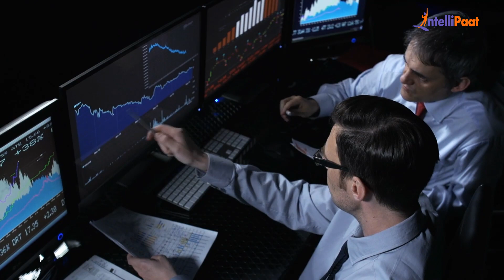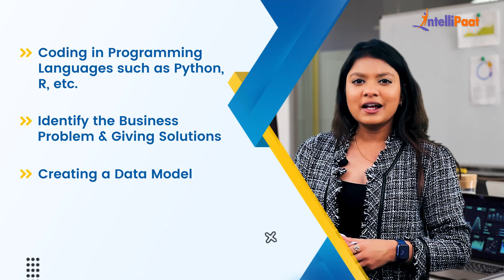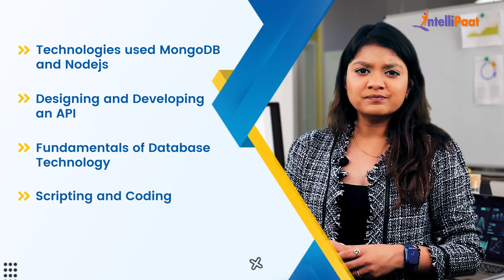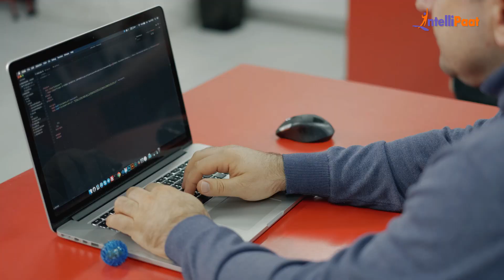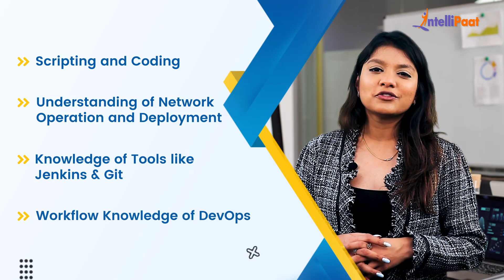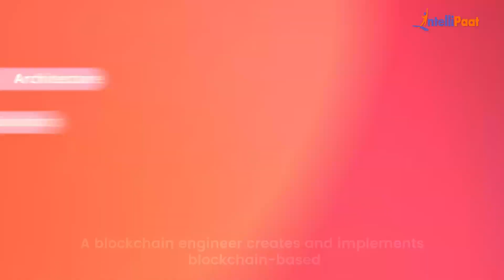Top 10 Highest Paying Jobs In 2023 | Most In-Demand IT Jobs 2023 | Intellipaat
This video on Top 10 Highest Paying Jobs in 2023 highlights the highest-paying jobs which you can get into, if you upskill. In the year 2023, if you're thinking about changing careers to ensure you're future-proofing your skillset or perhaps moving into a new field entirely, here's everything you need to know about the top 10 highest-paid tech jobs in 2023.

🔵 Top 10 Highest Paying Jobs:
0:00 - Introduction to Top 10 Highest Paying Jobs

0:30 - Data Science
The most valuable asset in any organization is data. Data scientists are responsible  to collect this data and analyze it to interpret the patterns which will help businesses to make better decisions resulting in cost effectiveness and reduce the time taken.

1:15 - Cloud Architect
Cloud computing has been one of the most rapidly growing technologies in the last decade and is used commonly by organizations and individuals on a daily  basis all over the world. Cloud architect is definitely one of the most lucrative jobs.

2:05 - Full Stack Web Developer
A full stack developer manages both front and back end development. It is estimated about an increase in jobs in web development. and you must be knowledgeable about all stages of the development process, from creation to deployment and maintenance.

2:59 - Software Architect
A software architect's primary responsibility is to optimize the development process by making design decisions and establishing technical standards for coding, tools, and platforms. They are hired by companies to test and develop software on their behalf.

3:48 - DevOps Engineer
DevOps is a methodology that helps in the efficient management of the processes  involved in the phases of software development. It helps to collaborate with different teams such as development and IT operations to provide high-quality software within a shorter time duration.

4:44 - Product Manager
A product manager is hired to assist the organization in determining parameters for a product that the engineering team will build. This position requires you to manage the  entire product development process, from beginning to launch.

5:36 - Big Data Architect
Most of the organizations invest in Big Data and AI to analyze the data and get key insight from raw data for which they require Big Data Architects. A big data architect is responsible for plan,design and manage large-scale deployments of big data applications from beginning to end.

6:22 - Blockchain Engineer
Blockchain technology is made up of information links or chains that are constantly being added to the network. A blockchain engineer creates and implements blockchain-based architecture and solutions. Various types of cryptocurrencies have emerged over the last decade.

7:08 - Machine Learning & Artificial Intelligence Architect
An Artificial Intelligence Architect defines, designs, and builds solutions that use automation to drive business growth and productivity. In other words, you will be responsible for developing and managing AI solutions within organizations.

7:59 - Database Manager
A database manager is having responsibility of managing and developing any system that an organization uses for data storage and organization. Database managers ensure the security of their clients data by implementing multiple security procedures.

8:40 - Conclusion

🔵 Intellipaat Edge
1. 24*7 Life time Access & Support
2. Flexible Class Schedule
3. Job Assistance
4. Mentors with +14 yrs
5. Industry Oriented Course ware
6. Life time free Course Upgrade